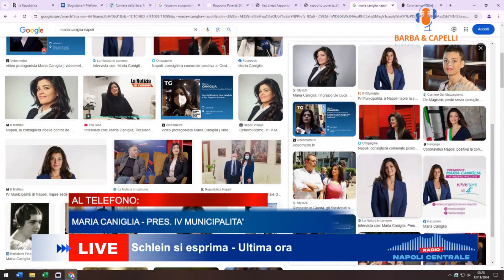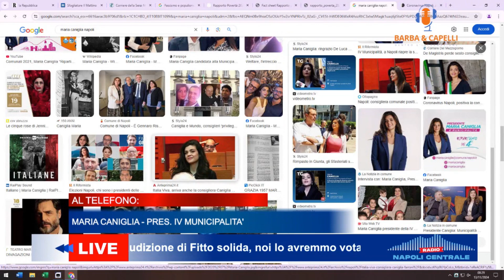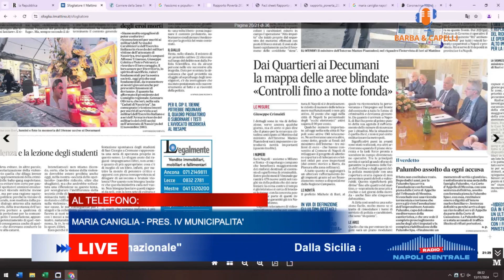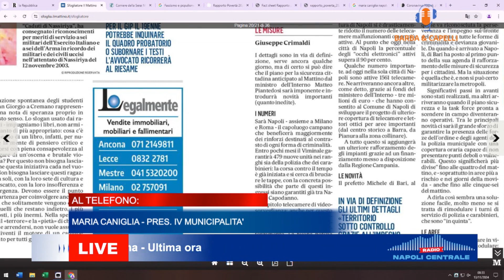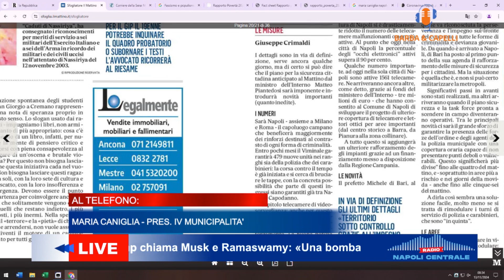Maria Caniglia, più sicurezza, le notti del centro storico di Napoli